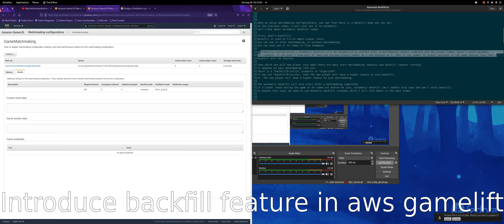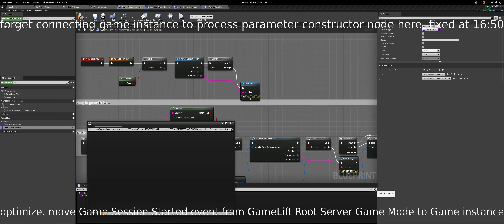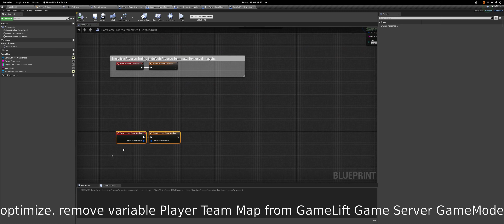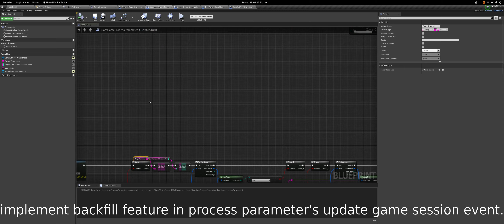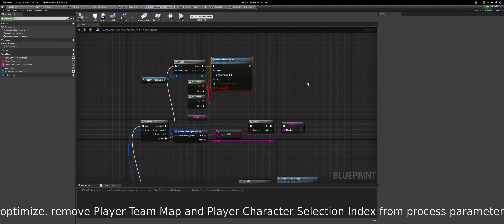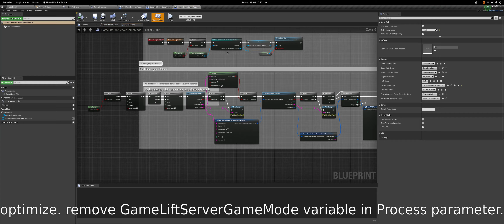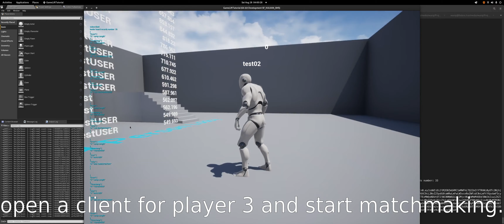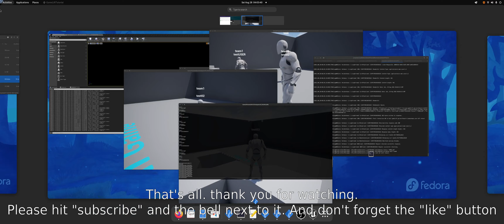Backfill system Automatic Backfill(edited version)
referred plugins:
GameLift

prerequisites:
I have implemented matchmaking before. If you don't know how to implement matchmaking, please search "Matchmaking" in my channel

links in the video:

goals:
automatically fillin empty player slot after a completed matchmaking until maximun player sessions number

warning:

linux ca file path:
manjaro: /etc/ssl/certs/ca-certificates.crt
fedora: /etc/pki/tls/certs/ca-bundle.crt

android ca file path:
/sdcard/Android/data/com.YourCompany.GameLiftTutorial/files/cacert.pem(replace com.YourCompany.GameLiftTutorial with your android package name under Android project setting pannel.)

addition:
input Action: in Lobby:
Press "P" on the keyboard to open the invite Userwidget.
Press "R" to set the client ready. and then wait for the other players ready to start the matchmaking.And wait for the matchmaking complete, it will transfer you into the game map.

you can play as 1vs1, 2vs2, or 1vs2.

Press "T" in the lobby to switch character class index. you can add more character class in the character class list, gamelift game server game mode, and increase the number in the "T" key